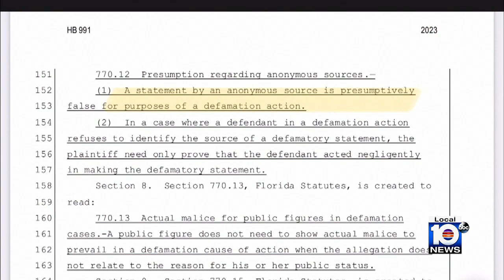New bill that would make it easier for Floridians to sue media clears first committee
The latest bill making the rounds at Florida’s legislative session in Tallahassee would help people take on media companies for reporting false information.